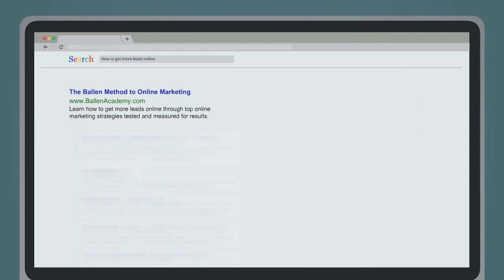The Ballen Method to Marketing | Online Marketing Course for Small Businesses